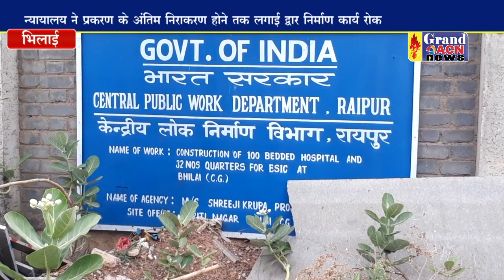न्यायालय के आदेश पर रूका संस्था की सड़क पर द्वार निर्माण का काय